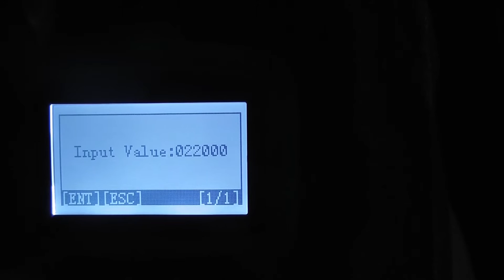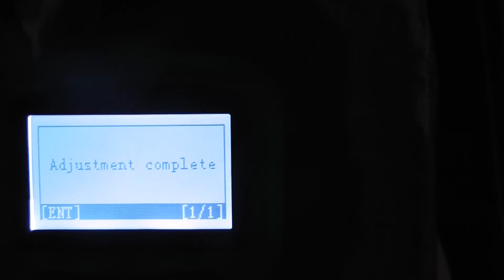Odometer Adjustment for Mazda 6 2016 F100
skeype: obdstar58